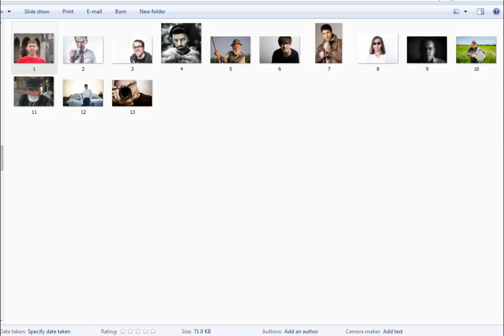Royalty Free Stock Images HD Quality, 13 Man Pictures(Commercial use)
Download HD Quality 13 Man Pictures-Images (Royalty Free) and Use It However You Want